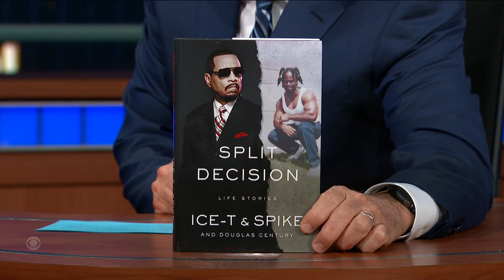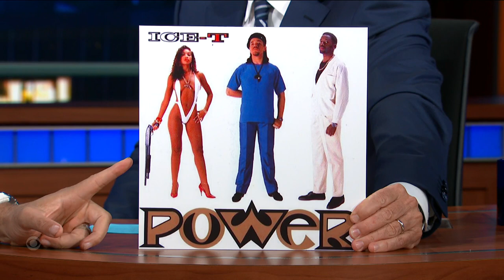"Every Decision You Make Can Change The Trajectory Of Your Life" - Ice-T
GRAMMY winner and "Law & Order: SVU" star Ice-T makes his first visit to The Ed Sullivan Theater to talk to Stephen about the lessons in his new book, "Split Decision," which he co-authored with a childhood friend who spent decades in prison. Stick around for more with Ice-T!